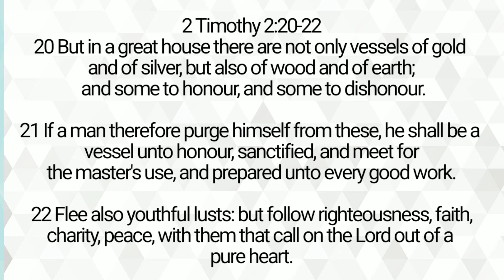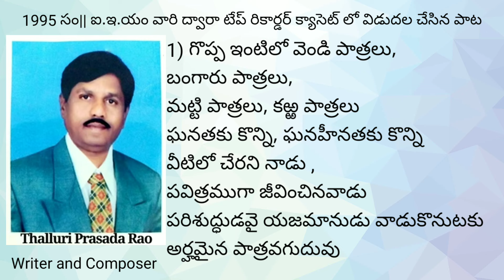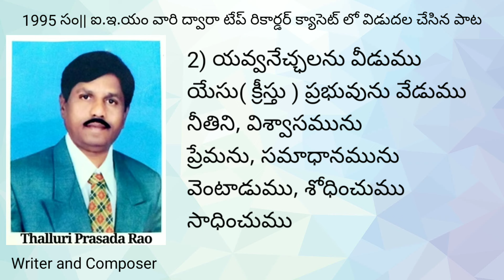యజమానుడు వాడుకొనుటకు | Yajamanudu Vadukonutaku | Thalluri Prasad Rao Garu | Good Shepherd Church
Thanks to God and thanks to Late.Rev.Dr.R.George Raju Garu, Pastor Good Shepherd Church for Encouragement who made it possible .

This Song is written and turned by Late.Sri.Thalluri Prasad Rao Garu, Choir Director, Good Shepherd Church

The Song was written before 1995 but was released through IEM